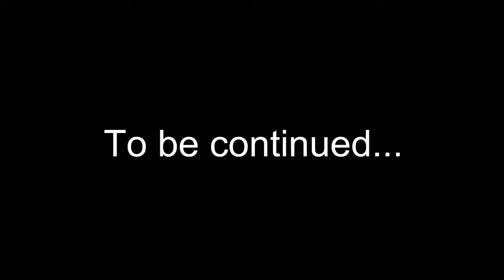At Dead of Night- More proof that alcohol is bad!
Don't drink, kids!

Y̷̨͓̥͍̞̺̘͈̟͉̠͍̩̋̇̈́͊̓͑̂̕͜͝ͅọ̷̡̡̩͈̮͕͎̤̣̝̣̜͖̙̌̽̈͛̇͂̽̓͠ṳ̵̡̢͎̺̻͚͈̝͈͕̘̓̌͌̔̾͜͜͠'̸̛͖̞͔̼̮͚̻̾̓̄͋́͋́͜l̷͈̭̫̗͎͍̩̻̣͓̬̀̿̌͛̉͘l̶̨̰͚̬̳̠̻̫̤̭̝̼͈̂͆̿̀̍̓͐̕ ̷̯̪͔̺̱̳̺͓̙͇̪̤̲̂̍͠͝è̷̢̧̨̞̠̱̪̤̼̜̜͛̽̑͐̇͛̃͊͒͗͌͒͝n̸̻͕̥̤͇̉͆̀̊́͘͝d̶̨͔̣̥̮͎͕̊͌͘͠ ̶̟̯̺̈́̉̾u̷̧̧̺̙̣̙̖̻͈̳͙̓̋͂͛̋̇̿͐̐͝p̵̳̹̝̰̌̃̎̇̈́̉̄͋͒̃̀̚̚ ̵̧̢̫̘̺̭̈͑̀͗̀̋͜͝ĺ̵̺̺͒̓̀̈́͗̆͐̀ḯ̵̧̨̢̨̪̹̭͎̘̣̟͉̈́̈́́̾́͒̈́͘ͅk̶̼͓̥͕̣̀̉̄͋̃̉̕é̶̯̘̘̼̾̊̍̈́͛́̎̋͌͘̕͝͝ ̶̢̘̣̳͙̇h̷̢̨̛̥̟̹͔̟͓̪̙̯̹̟̅̀̅͒̓̊̌̈́̍̚͜è̷͇̻͙͖̔̑̌̈́̋̍͗ͅr̵̡̪̝̲͎̮̩͙̮̝̖̖̺̂̽̈́̈́͐̽